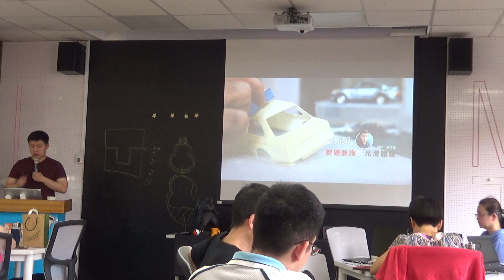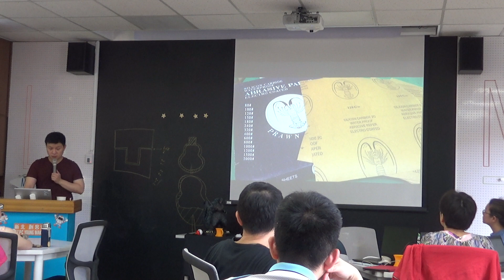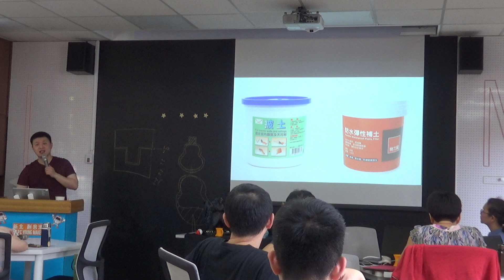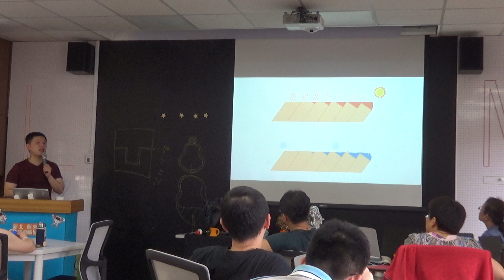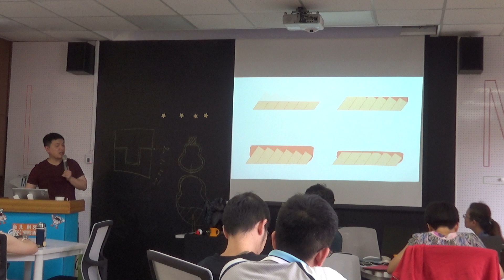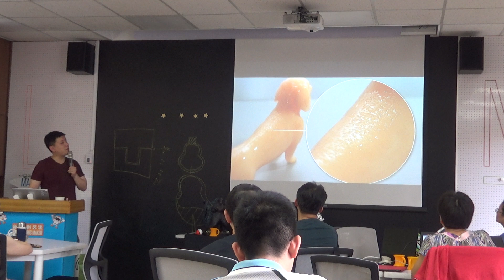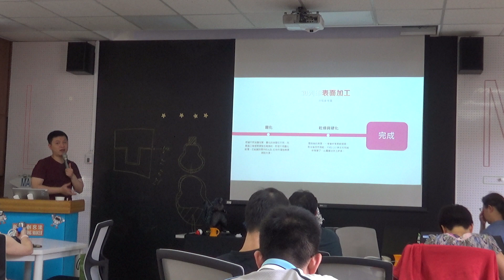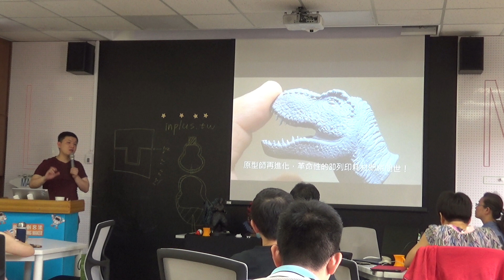0423-3D列印拆件及表面處理 (4/4)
講師：蘇英嘉（已取得本人同意授權公開）